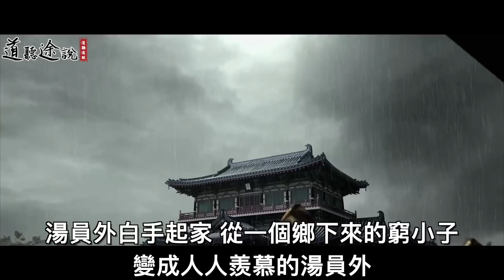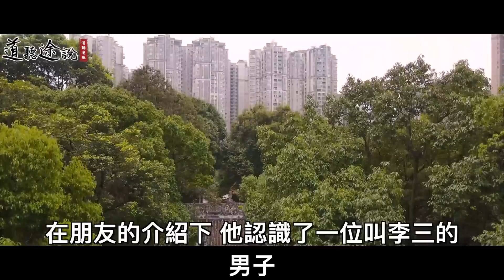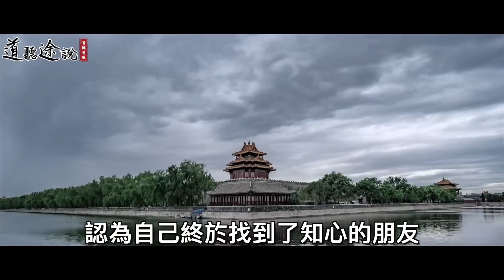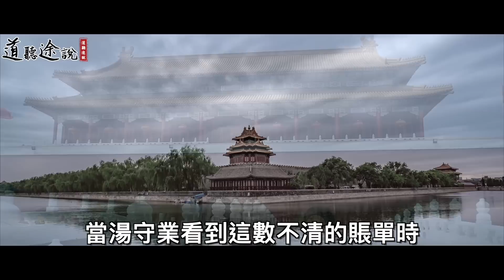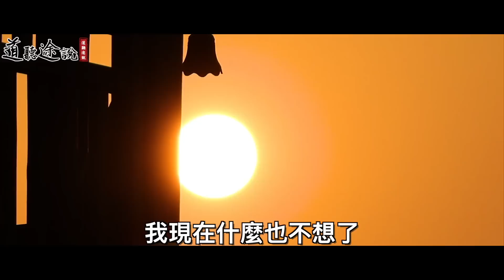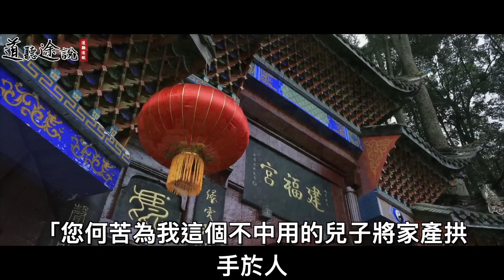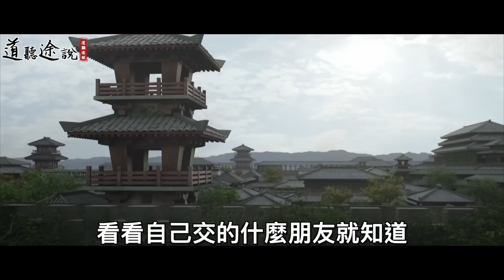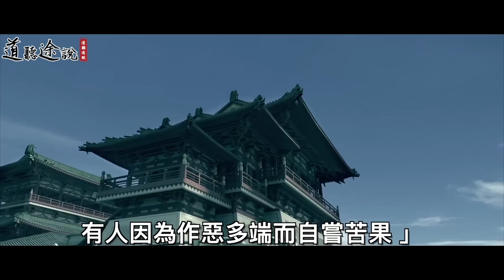男子去奔喪，他竟然送了陰兵一碗餛飩！陰兵卻跟他說：你到家必定會死！ ｜道聽途說